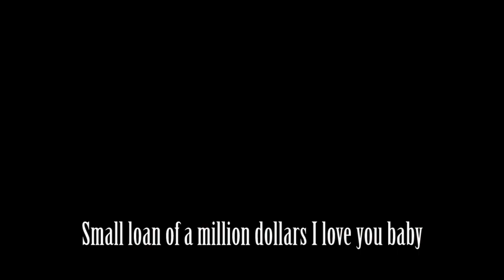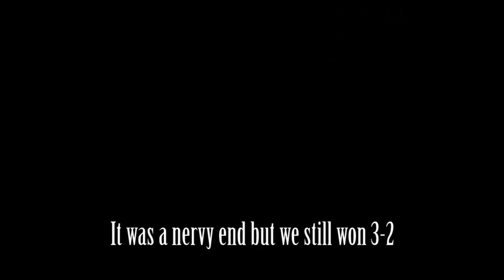Hitler and the Bunkerians react to the Premier League matchday 21 results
On the first premier league matchday of 2022 Mussolini Man City keep their big gap at the top of the table after fighting off Krebs and KSIs Arsenal 2-1, Franco West Ham held off a Crystal Palace comeback to win 3-2, Himmler and Eisenhower Everton get in a worse state losing 3-2 to Yzzorf, PewDiePie and Jacksepticeyes Brighton, Dolfy is still fuming with Liverpools 2-2 bottlejob against Jodl and Hirohito Chelsea and Fegelein and Mao Man United suffer their first defeat under their new manager losing 1-0 to Monhke Wolves